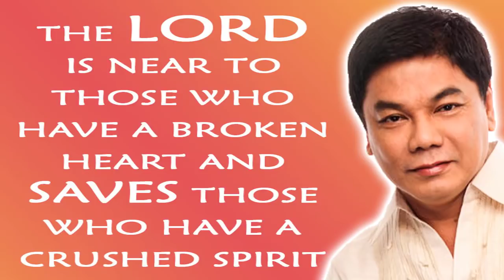Ed Lapiz Preaching 2021 ❗❗ The Lord Is Near To Those Who Have A Broken Heart 🆕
Ed Lapiz Preaching 2021 Tagalog ❗❗ ''The Lord Is Near To Those Who Have A Broken Heart'' 🆕 🆕 Sermons By Great Preachers Tagalog.

"PRIVATE AUDIENCE"
Matthew 6:6
DBD No.:
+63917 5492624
DBDJesusMinistries
SabiNiKuyaEd
PRAYER
Send your prayer request: